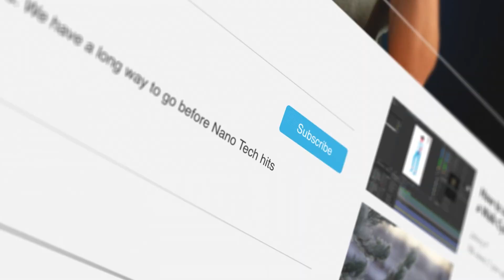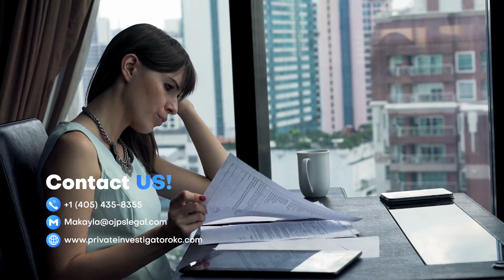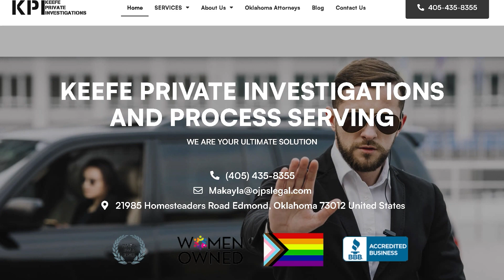Your Guide to Locating a Top Car Injury Attorney in Oklahoma City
Exploring the Crucial Role of Car Injury Attorneys 🚗💼 Looking for the best car injury attorney in Enid or Oklahoma City? Join us today as we dive into why legal expertise matters in car injury cases. From better compensation to legal representation, discover the advantages of hiring an expert attorney for your case. For top-tier legal support, contact OKC Private Investigations & Process Server at or .